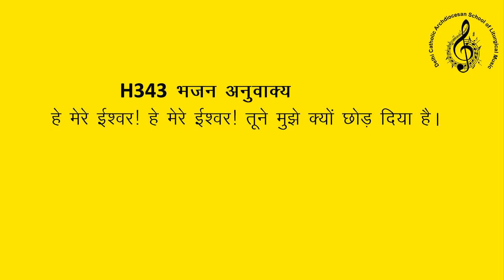ishbhajanh343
holy Week hymn